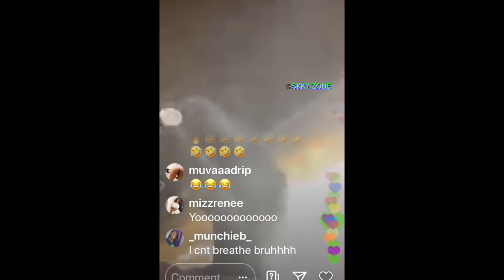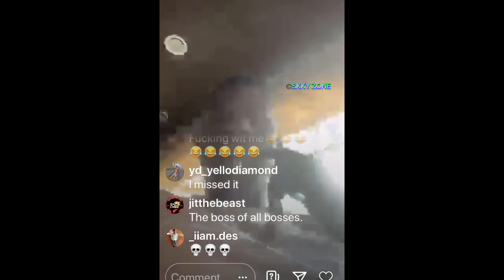LilBoosie gets pranked on Instagram LIVE by a Train😂 (Must See 👀) 😂on instagramlive (4-25-20)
Guy pranks Lil BOOSIE